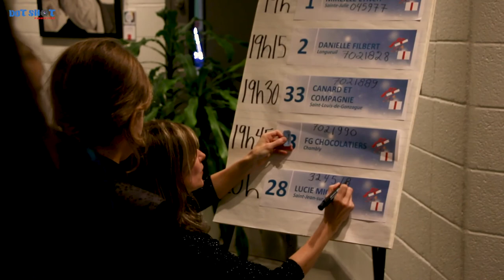Marché de Noël de La Prairie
Le Marché de Noël de La Prairie s'est déroulé au Centre multifonctionnel Guy-Dupré, du 30 novembre au 2 décembre. En voici quelques images de souvenir.